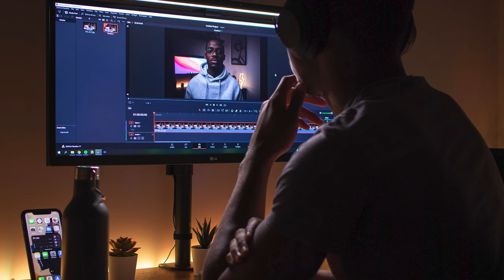New filmmakers bhool kar bhi ye limit cross mat karna | Film duration | Filmmaking tips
Is video me Akash Rajak Sir apko batayenge New filmmakers bhool kar bhi ye limit cross mat karna. In this video of Akash Rajak Originals you will know about Film duration. You will get Filmmaking tips.